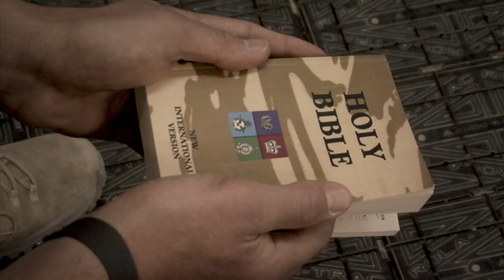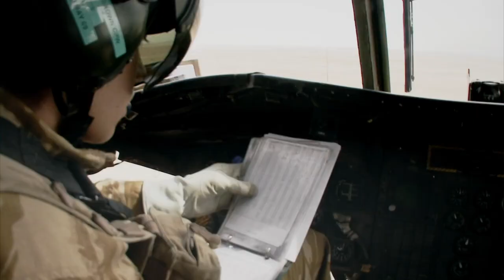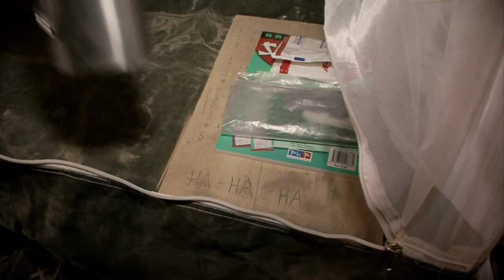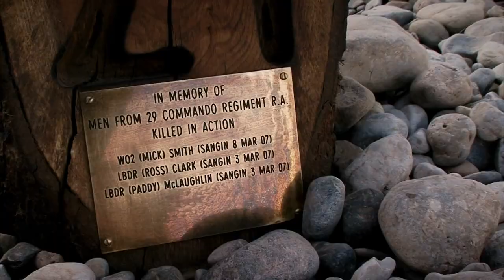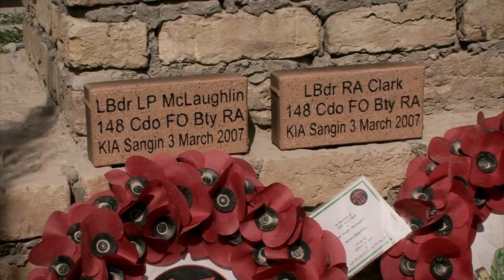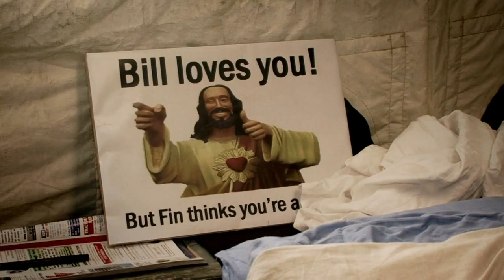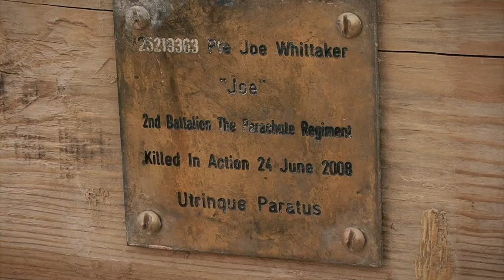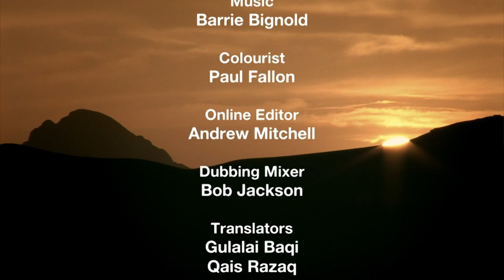Commando Chaplains (Afghan Documentary) | Full Documentary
Chaplains have served in the British Armed Forces since the Middle Ages and today they are required more than ever. This documentary follows two Royal Marine chaplains as they are deployed into Afghanistan to help bring faith and comfort to the frontline.